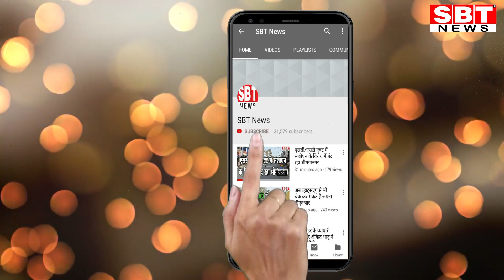श्रीगंगानगर के छात्र गुटों में तीन पुली पर फायरिंग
Hello Friends

- पुरानी रंजिश का मामला
श्रीगंगानगर के हिन्दुमलकोट मार्ग पर तीन पुली पर आज सुबह फायरिंग  हो गई। इससे इलाके में दहशत फैल गई। पुलिस फायरिंग करने वालों की पहचान करने का प्रयास कर रही है। छात्र गुटों में पुरानी रंजिश को लेकर फायरिंग होना बताया गया है। इस घटना को लेकर आज दोपहर तक कोई मुकदमा दर्ज नहीं हुआ था।